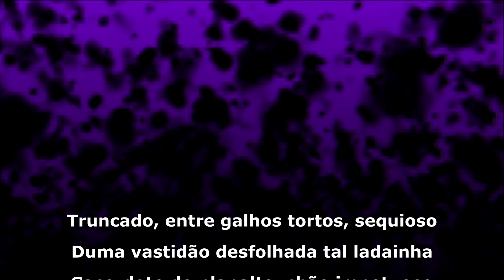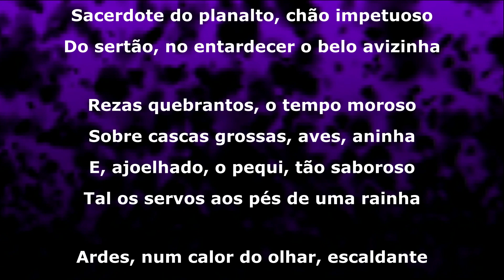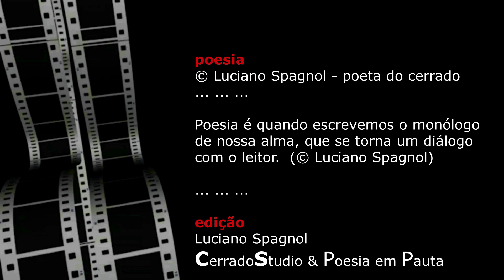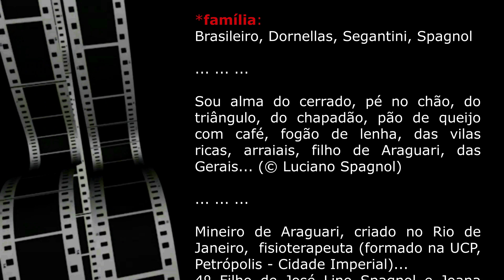O CERRADO (soneto) ... © Luciano Spagnol (poeta do cerrado)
O CERRADO (soneto)

Truncado, entre galhos tortos, sequioso
Duma vastidão desfolhada tal ladainha
Sacerdote do planalto, chão impetuoso
Do sertão, no entardecer o belo avizinha

Rezas quebrantos, o tempo moroso
Sobre cascas grossas, aves, aninha
E, ajoelhado, o pequi, tão saboroso
Tal os servos aos pés de uma rainha

Ardes, num calor do olhar, escaldante
Tão piedoso espera a chuva das flores
E pelos ipês, o inverno seco é ornado

E invade, empoeirado, o vento sonante
Num adeus ao dia, tal velhos amores...
Vem as estrelas, na vastidão do cerrado.

Agosto, 2018 - cerrado goiano